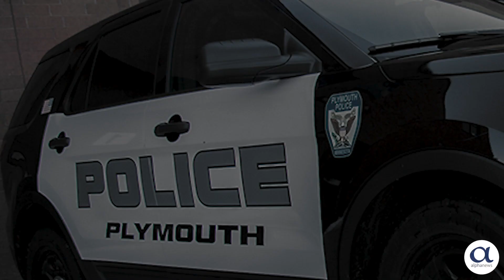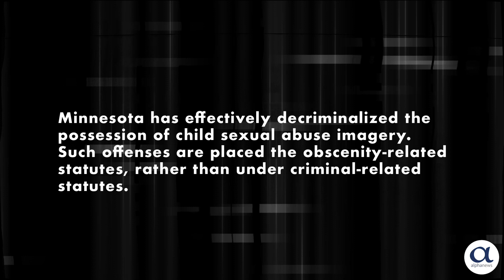Minnesota Is Not Tough On Child Predators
Minnesota has effectively decriminalized the possession of child sexual abuse imagery by placing offenses in the obscenity-related statutes, rather than under criminal-related statutes.